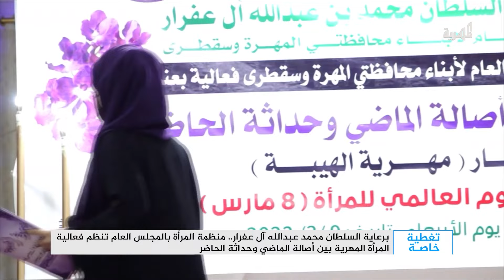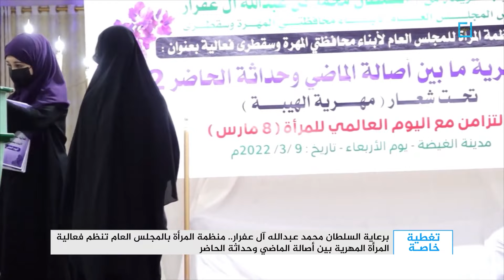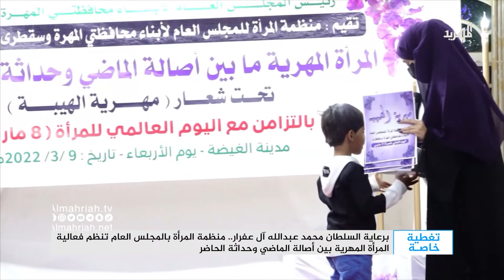منظمة المرأة بالمجلس العام تنظم فعالية المرأة المهرية بين أصالة الماضي وحداثة الحاضر | تغطية خاصة